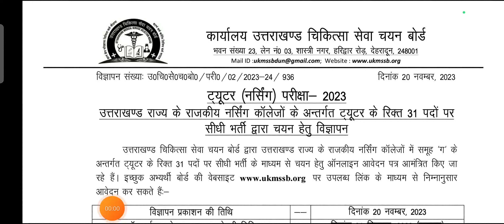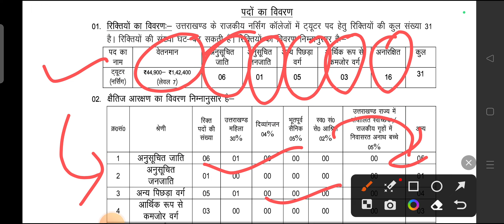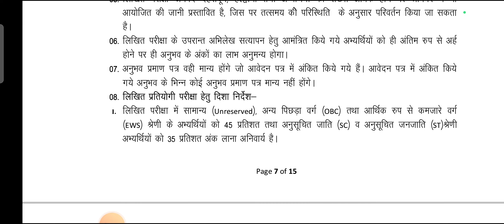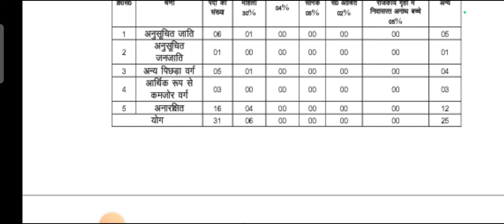Uttarakhand New Jobs Notification 2023 ll नई सरकारी नौकरी निकली उत्तराखंड में ll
UKSSSC Exam Calendar update
uttarakhand prd bharti 2023
uk government jobs 2023
uttarakhand samvida jobs 2023
uttarakhand police verification online
uttarakhand police result 2023
uttarakhand si notification 2023
ukpsc JE